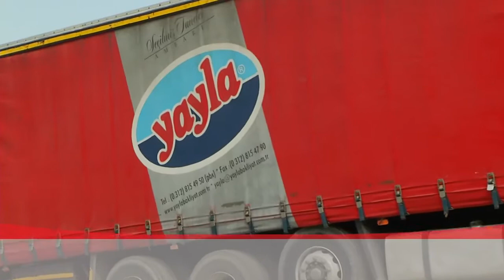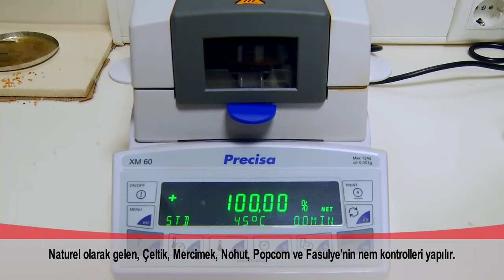Yayla Bakliyat Mersin Fabrika Laboratuvar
Memleket tadında, Memleket kokusunda...

Merkez: İstanbul Yolu 30. km Saray Mahallesi Fatih Sultan Mehmet Bulv. No:327 PK 06980
    Kazan / ANKARA

Mersin Fabrika: Yalınayak Mah. 1099. Sok. No: 1
    Toroslar / MERSİN

Yayla’yı Sosyal Medyada takip edebilirsiniz.